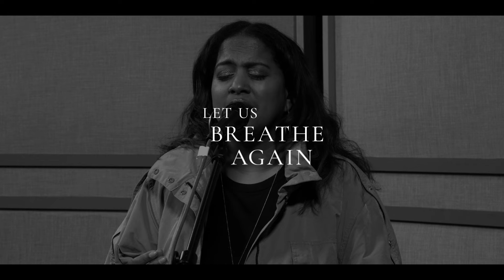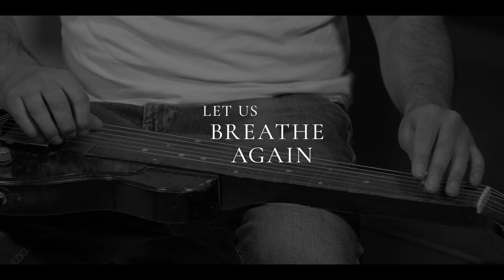Holy Fire - Vineyard Worship [Live Acoustic Lyric Video]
Official Live Acoustic Lyric Video for 'Holy Fire' by Vineyard Worship featuring Brian Doerksen, Wendy O'Connell & Marika Siewert.

Lyrics:
Holy fire from heaven
Descend to us we pray, let us burn again
Holy fire from heaven, consume our hearts today
Let us burn again, let us burn again
Holy breath from heaven, descend to us we pray
Let us breathe again
Holy breath from heaven, revive our hearts today
Let us breathe again, let us breathe again

Waiting in expectancy
Surrendered to your sovereignty
We’re hungry for true intimacy, Lord
For the things of your heart
Holy stream from heaven,
Descend to us we pray, let us drink again

Holy stream from heaven, bring new life today
Let us drink again, let us drink again

Written by Steve Mitchinson & Brian Doerksen